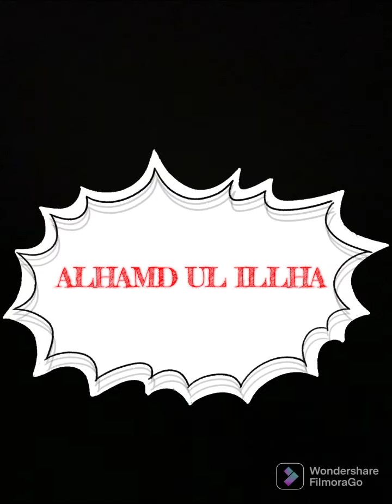Konya (Part-ll)... ALHAMD UL ILLHA...!!!Safr-e-Mahi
Konya is a city south of Ankara in Turkey’s Central Anatolia region. It’s a pilgrimage destination for Sufis, focused on the tomb of the founder of the Mevlana order, Jelaleddin Rumi, in the Mevlana Museum. Sema whirling dervish ceremonies take place at the Mevlana Cultural Center, east of the museum. The 12th-century Alaeddin Mosque is surrounded by the green parks of Alaeddin Hill.